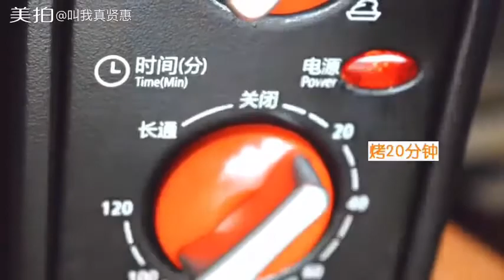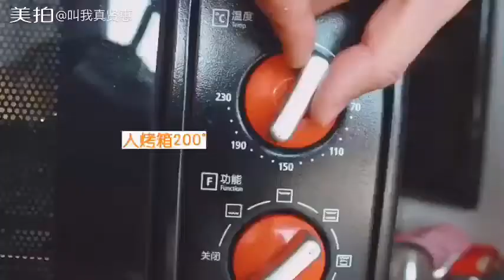E20 Three kinds of high-strength recipes for steamed buns can give you a big surprise - Ms Xianhui